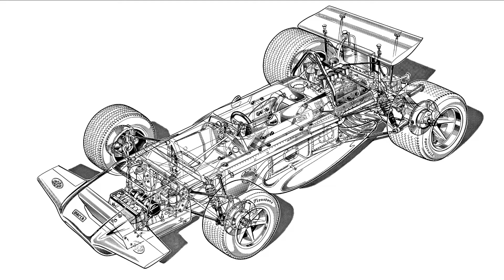🔴 Huayra Pronello Ford: el auto argentino que le ganó al viento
El Pronello Huarya Ford, la creación de Heriberto Pronello, estrenó el efecto suelo en 1969, varios meses antes que esos emblemáticos modelos.